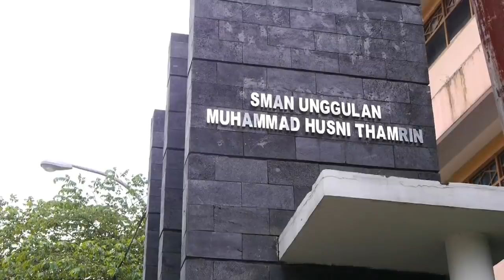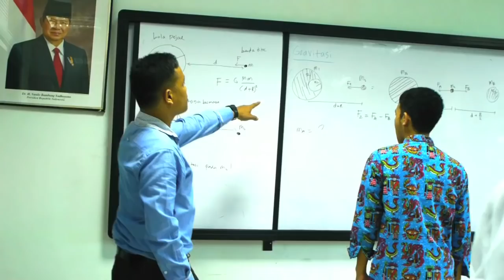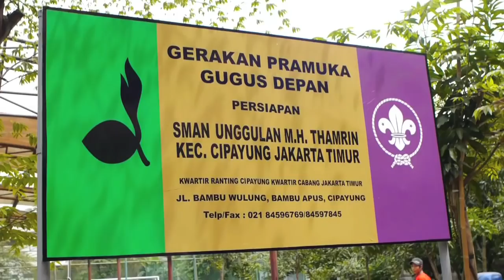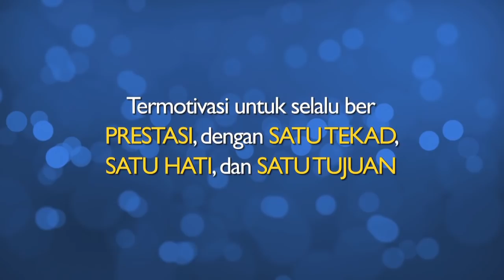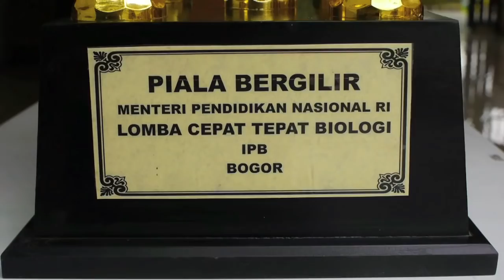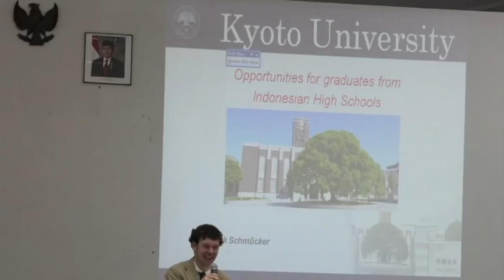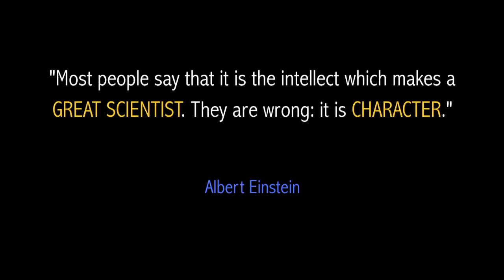Profil SMANU MH Thamrin (2014)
SMANU Mohammad Husni Thamrin (disingkat SMANU MHT) merupakan SMA Negeri yang digagasi oleh Pemda DKI Jakarta untuk menjadi  "School Of Olympiad".

SMANU MH Thamrin merupakan sekolah yang berbeda dari sekolah negeri lainnya dikarenakan adanya 3 (tiga) kurikulum yang berbeda, yaitu :
1. Kurikulum Nasional,
2. Cambridge dan
3. Olimpiade

SMA Negeri Unggulan Mohammad Husni Thamrin terfokuskan dalam bidang IPA.Demi menunjang ilmu eksak pada olimpiade bidang IPA kemudian dibagi lagi menjadi 4, yaitu Matemaika, Fisika, Kimia dan Biologi.

Fasilitas :
1. Asrama Putra dan Putri
2. Perpustakaan
3. Laboratorium  untuk semua jurusan
4. Basket and Kolam Renang Indoor
5. Lapangan Sepak Bola
6. Masjid

Jadi berkompetisilah untuk bergabung menjadi "YOUNG EAGLE COMMUNITY".

Alamat : Jl. Bambu Wulung, Bambu Apus,
             Cipayung, Jakarta Timur 13890

Profil SMA Unggulan Mohammad Husni Thamrin, Jakarta.
Video hasil kerjasama Orang Tua Murid dan Komite Sekolah.
Story Board oleh : Ibu Aqis
Video n Editing oleh : Micky

Link terkait :
1. Website Thamrin Olympiad n Cup